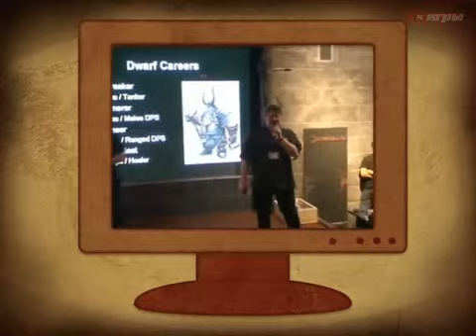Warhammer Online Интервью с Разработчиками